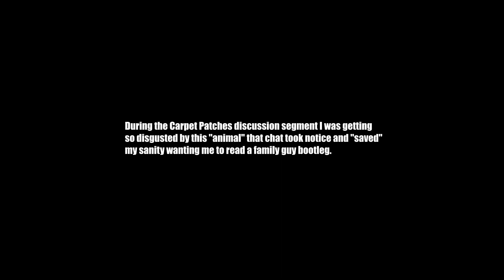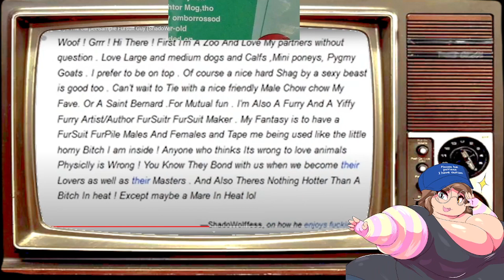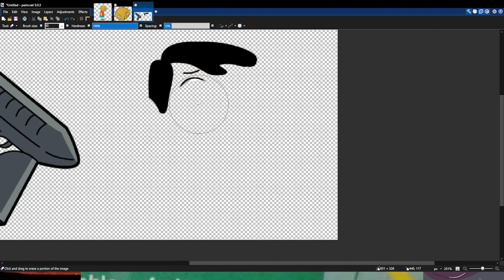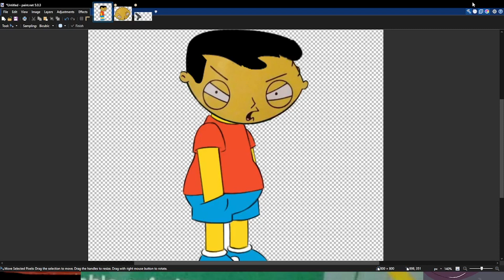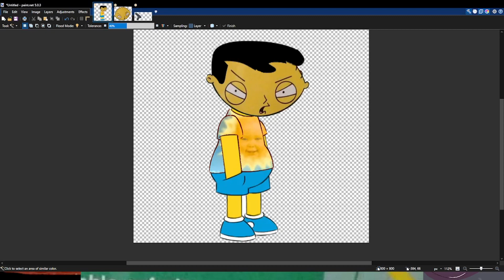Stan Grifson - [Lil_Flamie]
kono diaglo da